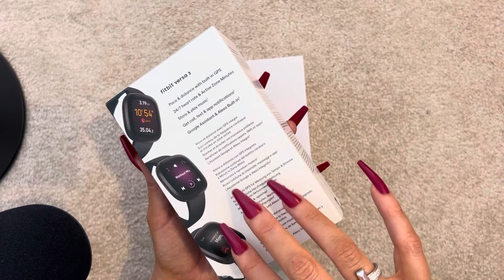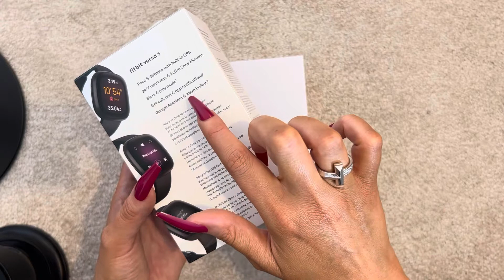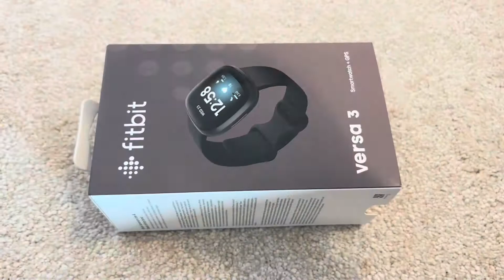ASMR unboxing Fitbit Versa 3 ✨